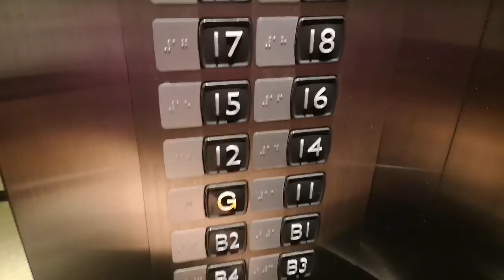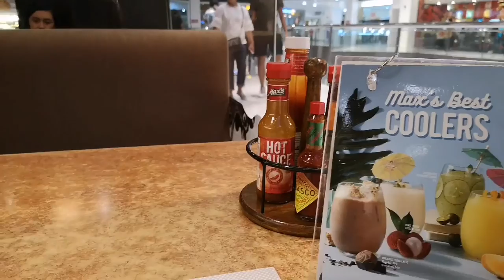Monthsary date with him ❤️😍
Thank you booky for buy one take one max:chicken sisig 😊

Sorry I'm rabbit ako 😂🐰